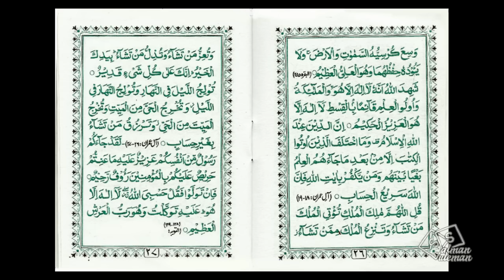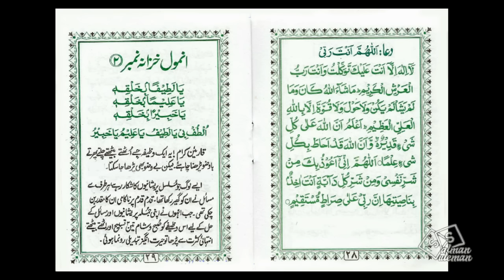2 Anmol Khazanay complete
2 Anmol Khazanay complete